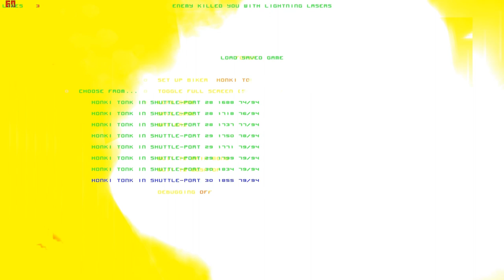Lets Play Forsaken (Total Mayhem) (Blind) 38 - Riesiges Kampfschiff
das bestimmt kaum zu besiegen ist.